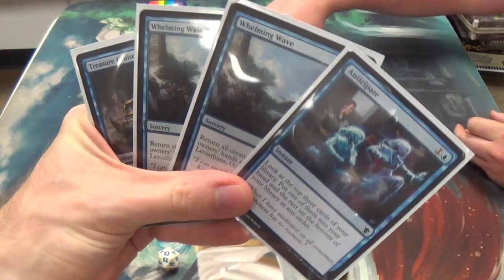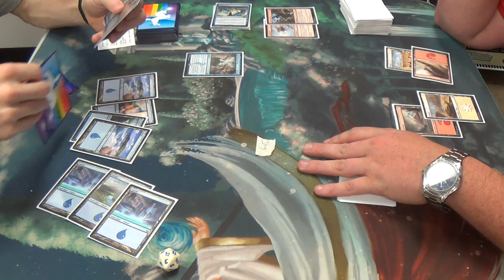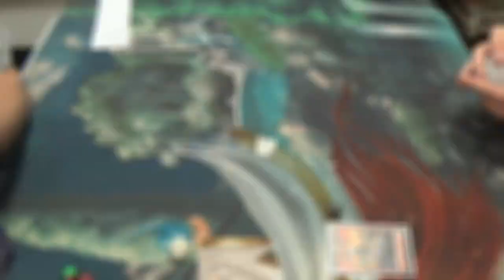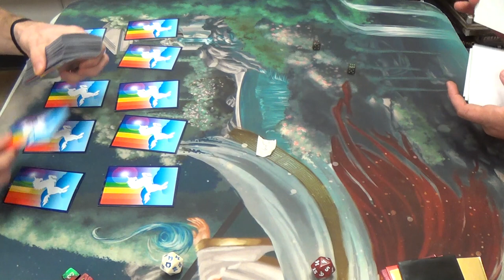Standard Magic (THS-DTK) — Mono Blue Turbo Fog vs. Boros Tokens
Impact Tremors can wreck this deck!

I've finally gotten the chance to brew for Standard, and this is what I was able to conjure for you all. Prepare to be amazed at Turbo Fog in this Standard!

Here's my decklist:
Artifacts
4 Grindclock
Enchantments
4 Dictate of Kruphix
Instants
4 Ætherspouts
4 Anticipate
4 Blinding Spray
3 Dig Through Time (should be four with one less Treasure Cruise)
4 Icy Blast
Planeswalker
1 Ugin, the Spirit Dragon
Sorceries
4 Treasure Cruise
4 Whelming Wave
Lands
1 Flooded Strand
21 Island
2 Polluted Delta
Sideboard
4 Didainful Stroke
2 Dissolve
3 Negate
2 Jace's Ingenuity
3 Stormtide Leviathan
1 Vortex Elemental